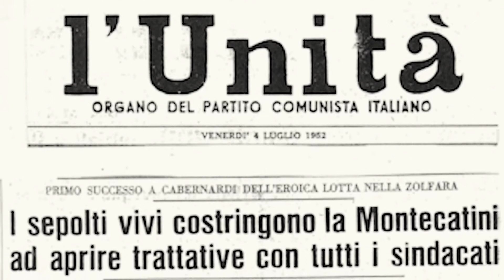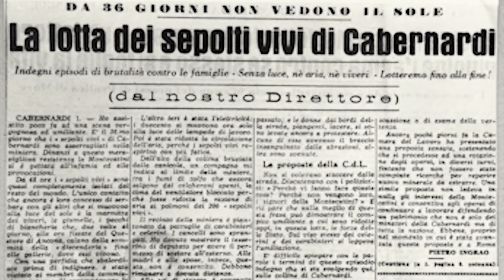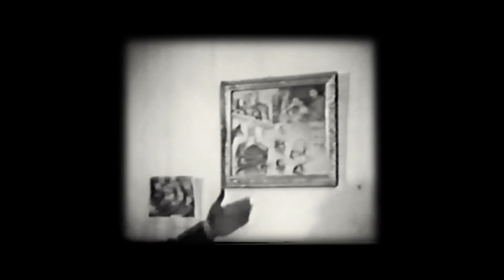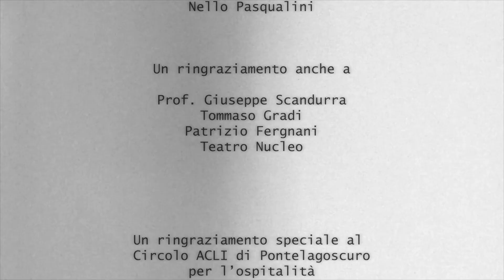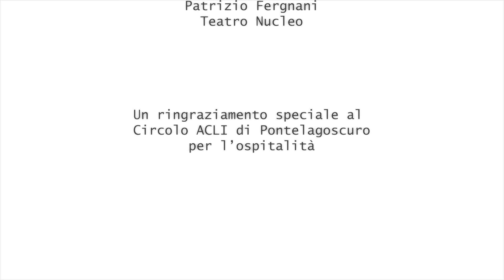1952 da Cabernardi a Pontelagoscuro